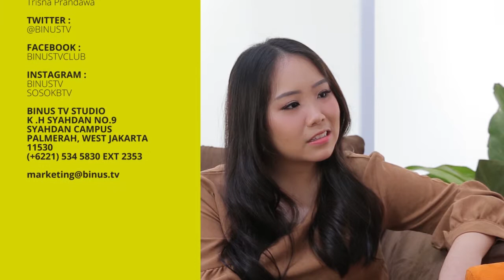Aiman Witjaksono Akhirnya Curahkan Semua Rahasia Terdalamnya!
Aiman Witjaksono akhirnya curahkan semua rahasia terdalamnya! Nonton wawancaranya yuk!
SOSOK features inspiring and creative people to be interviewed in each episode. The show is delivered by a presenter that discusses about the life journeys and ways of success. Through this program, the audience can expand their ideas to their maximum potentials.